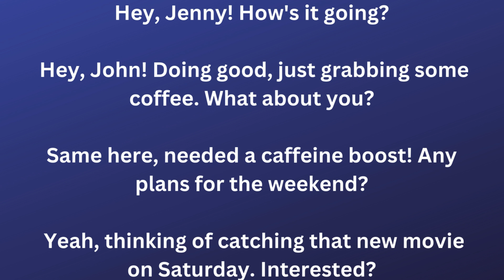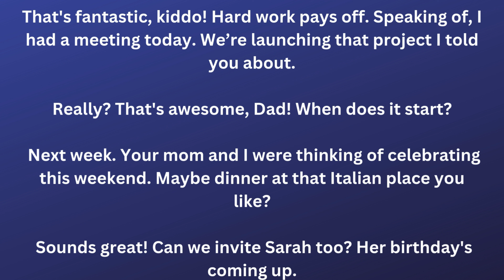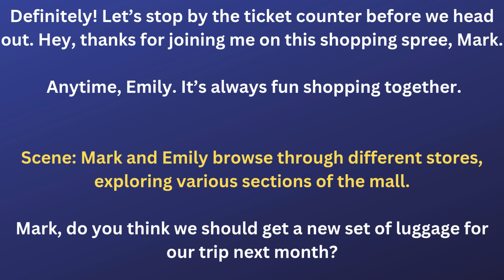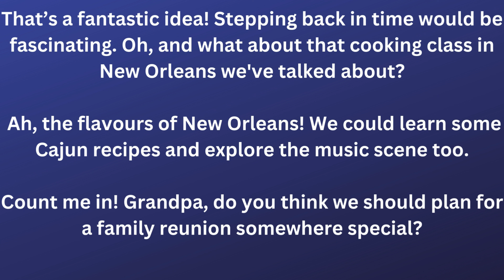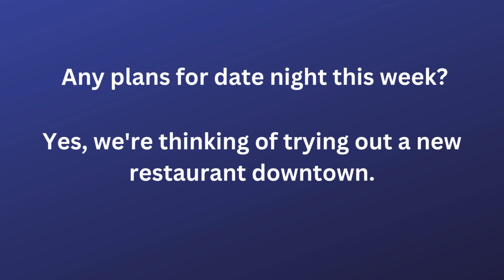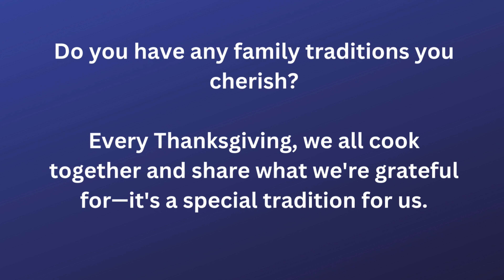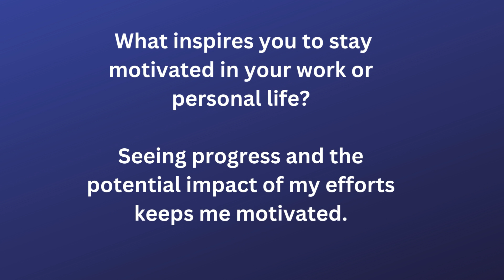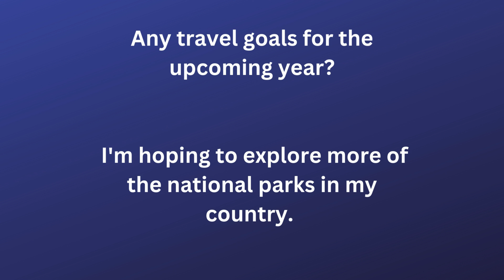Daily English Conversation || Daily Life English || American English || Improve Your English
Daily English Conversation || Daily Life English || American English Conversation  || Imrove Your English

🔖Every week 3 stories & 1 Conversation

🔖Tips to Improve your English.

✔️1. Regular Practice:
Engage in conversations in English as often as possible. Practice is key to improving your language skills..

✔️2. Storytelling Practice:
Share personal anecdotes and stories with friends or language partners. It will help you practice using narrative tenses and descriptive language.

✔️3. Speak Slowly and Clearly:
Focus on clear and accurate pronunciation. Speaking slowly at first can help you articulate words more accurately.
♥♥♥Please share your thoughts on how I can help you with this channel in your English learning journey.♥♥♥

3. We do not intend to infringe on anyone's copyright. We will address your concerns promptly and make any necessary changes.

4. Please be aware that any claims made against this video in the form of copyright strikes or legal action without first contacting us to resolve the issue may result in a counter-notification against your claim in accordance with the Digital Millennium Copyright Act (DMCA).